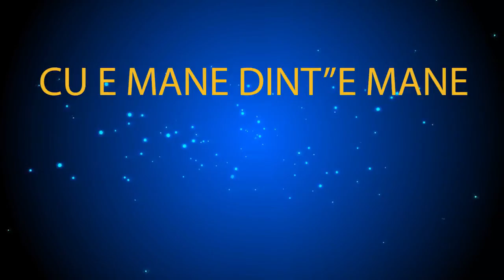Franco Graziani - Cu 'e mane dint''e mane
FRANCO GRAZIANI -  CU 'E MANE DINT''E MANE  - ( V. Di Domenico - C. Lafortezza - G. Marigliano)
Tratta dall'album - CU 'E MANE DINT''E MANE
Su etichetta OP Music - 1981
Arrangiatore - Augusto Visco